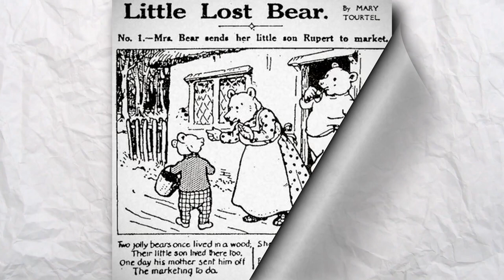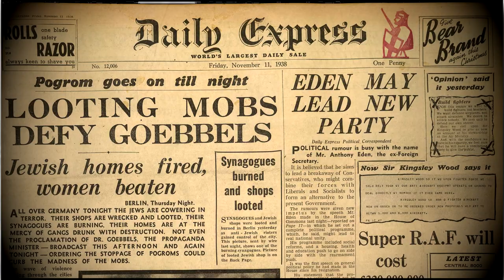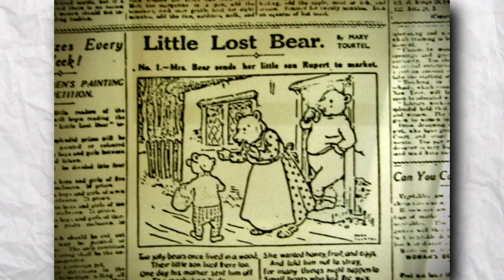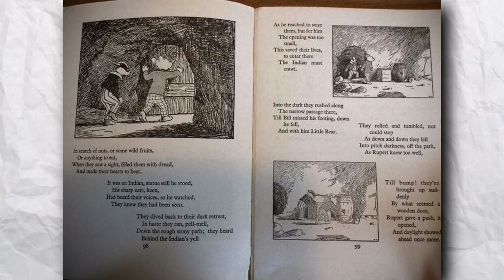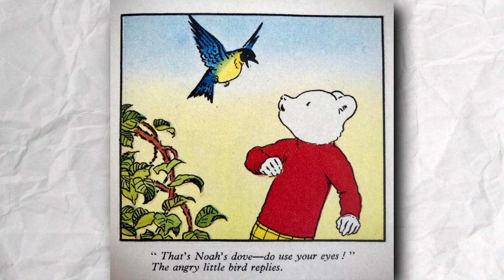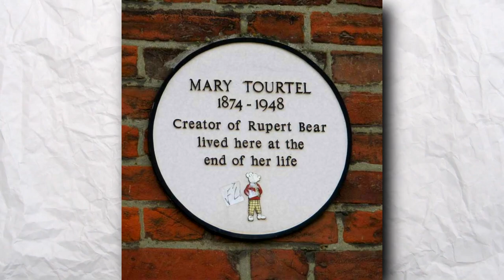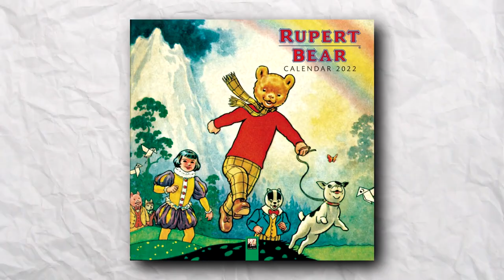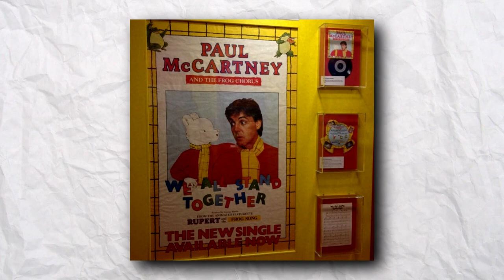A História de Rupert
Rupert é um dos desenhos mais marcantes da TV Cultura, com suas aventuras cheia de magia e um vasto elenco de amigos.

No seu pai de origem, na Inglaterra, ele é um personagem clássico, que apareceu pela primeira nos anos 20, criado pelo casal Mary Tourtel e Herbert Tourtel. Nos anos 60, Rupert cresceu em popularidade quando Alfred Bestall assumiu o papel de autor das histórias.

E, nos anos 90, o estúdio canadense Nelvana produziu o desenho animado que foi exibido pela TV Cultura.

Mas, depois que a produção desse desenho foi encerrada, a carreira de Rupert como estrela internacional começou a ir ladeira abaixo e hoje o personagem está numa situação bem desfavorável para que volte a encantar novas gerações ao redor do mundo.

Essa é a história de Rupert, aquele ursinho branco de blusa vermelha e cachecol amarelo da TV Cultura! Este vídeo é um documentário que explora a história do personagem e toda a sua trajetória! Para quem sente nostalgia pelos desenhos animados da TV Cultura dos anos 90 e 2000, é imperdível!